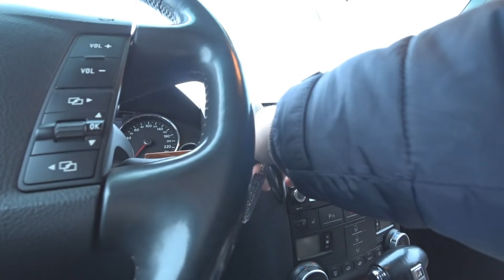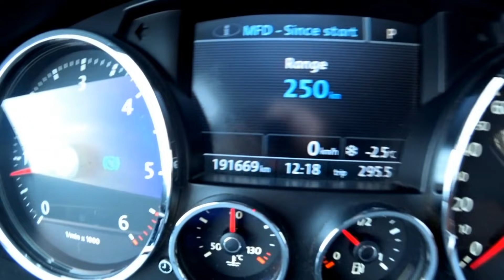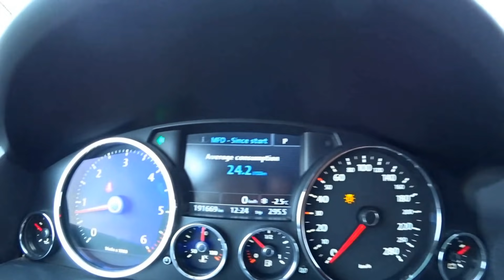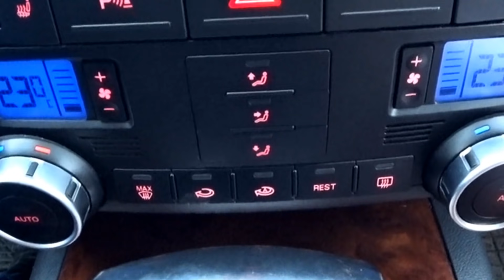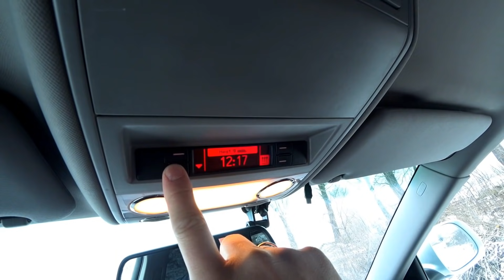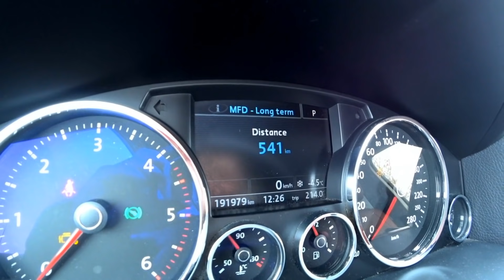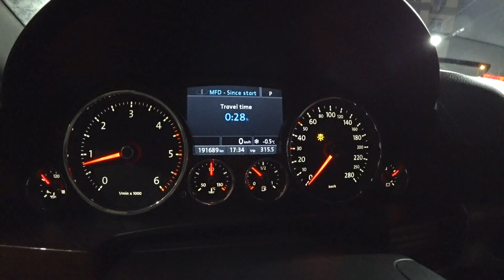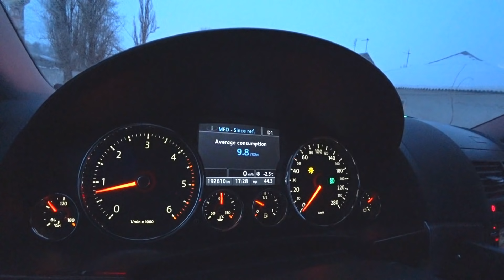Обзор туарега, после эксплуатации в 10 лет. Часть первая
Снял серию роликов про свой туарег 2008 года выпуска. Это первый из них, тут про салон, климатическую систему, обзор двигателя, расход топлива и немного обо всем. Видео больше обзорное и предназначено на ПОСМОТРЕТЬ, что и как, если собрались покупать такое авто, или уже купили и не знаете что и как.